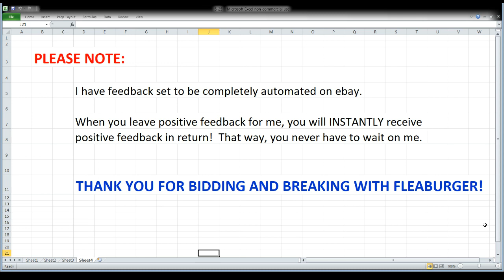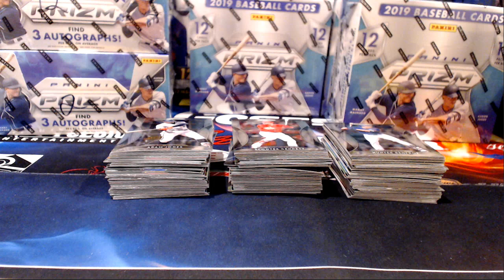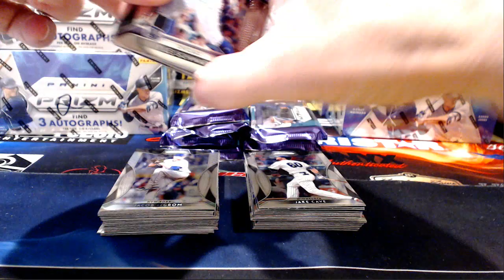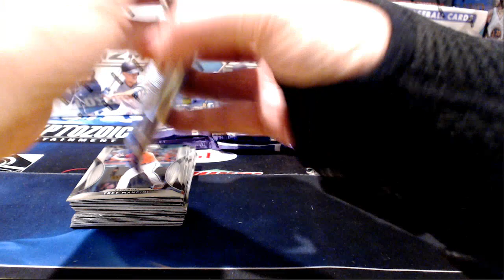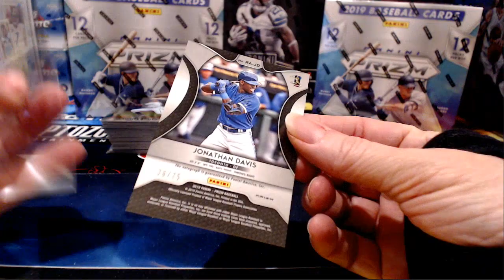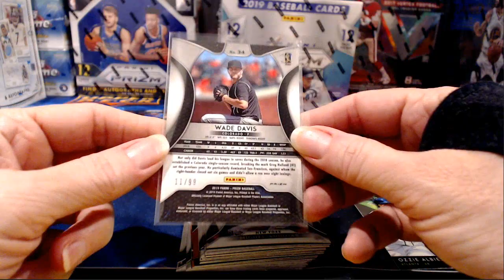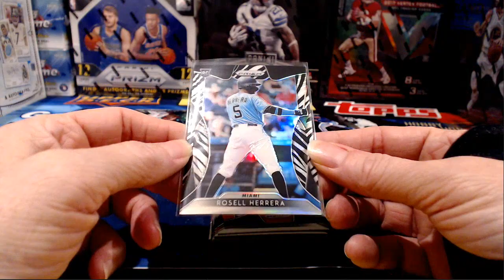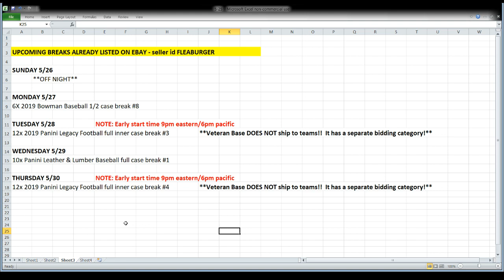ebay 5-25-19 - baseball breaks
ebay auctions that ended 5-25-19 - baseball breaks: 6x 2019 panini prizm baseball 1/2 case break #4